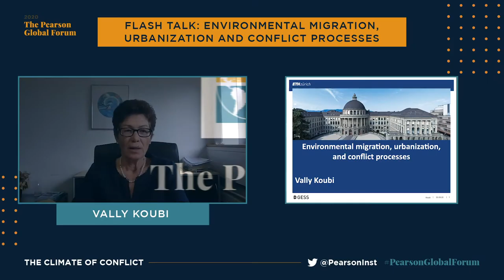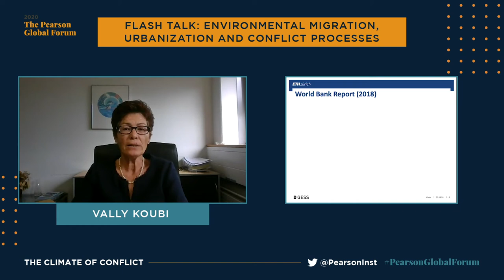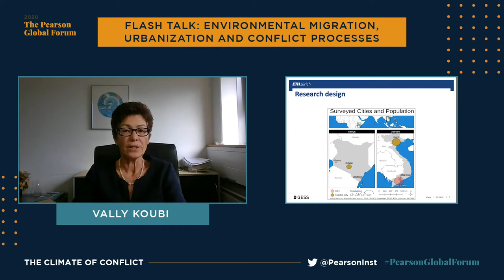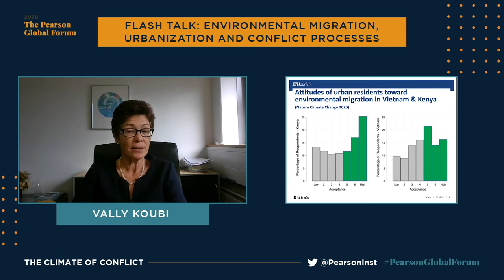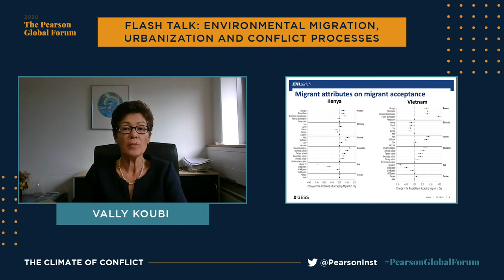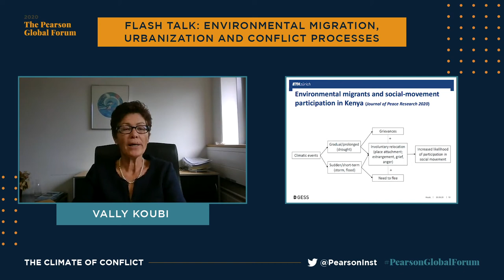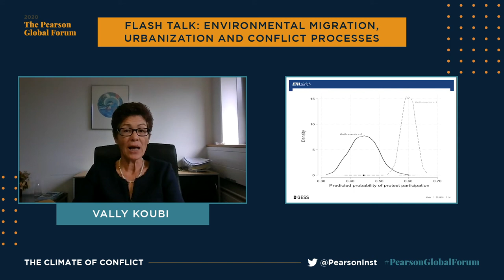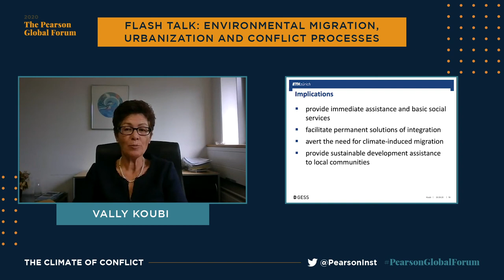Environmental Migration, Urbanization, and Conflict Processes | The Pearson Global Forum 2020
Professor Vally Koubi gave a flash talk presentation on her research at The Pearson Global Forum 2020. She is a Professor and Senior Scientist at the Center for Comparative and International Studies (CIS) at the Swiss Federal Institute of Technology Zurich (ETH), and a Professor at the Institute of Economics at the University of Bern.

This flash talk was presented on October 6, 2020.

The Pearson Global Forum 2020:
The climate of conflict is rapidly shifting around the world. The emergence of new conflicts is outpacing the ability of the international community to cope, new rules now govern old disputes, disunity through the spread of populism is creating long-term damage, and the palpability and perils of climate conflict itself represent an increasingly tangible reality for humanity. As the international community continues to deal with dozens of active conflicts, and the quickly shifting relationships between and among nations, it is essential to find paths towards resolution, peace, and stability.

At The Pearson Institute, our mission is to convene international leaders and world-renowned academics at The Pearson Global Forum to explore rigorous research and analysis to influence solutions, strategies, and policies for reducing and mitigating conflict to achieve a more peaceful world.

To learn more about The Pearson Global Forum 2020 program,